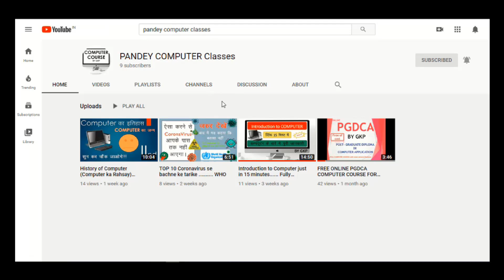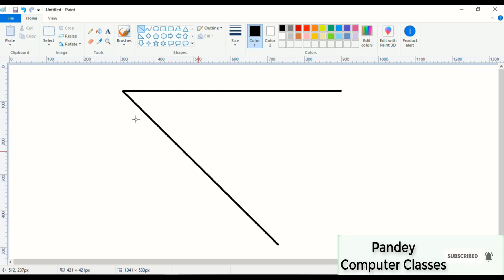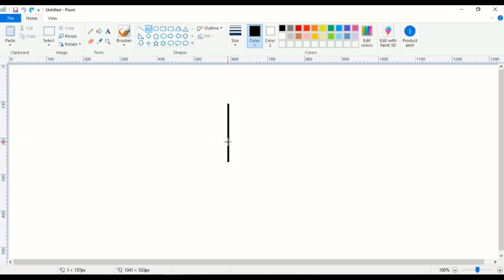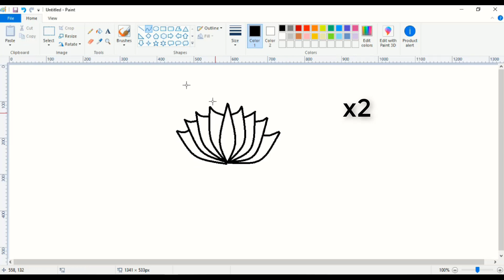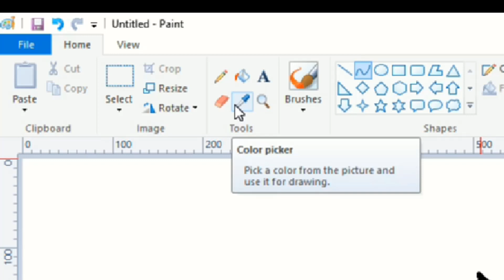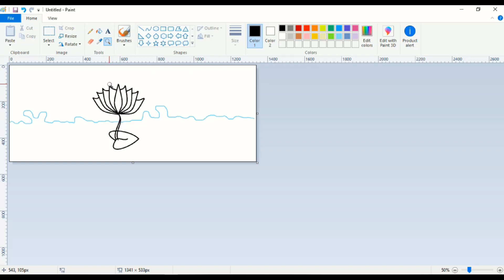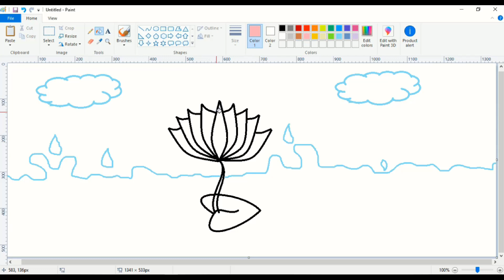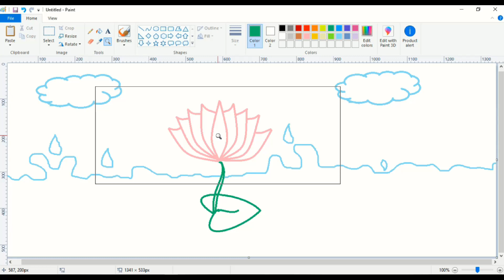MS Paint Tutorial (PART-1) How to make drawing of Lotus Flower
Hello guys !!
Hope You are all fine .. Today Again I m here presenting a new video tutorial of MS Paint.
In this video I will show you the basic of MS paint as far as you get to know
MS Paint is not only that much you know.. It is the exactly have the same features as Adobe Photoshop..
Some of its Editing Tools is very easy to use as compared to Adobe Photoshop because It is really provided by the Microsoft for Simple Use...

After this video I will present one more video to you all in which I will finish up all the tutorial based on MS Paint
After that I will teach you the Paint 3D Which you want to know..

So Please See this video till the end

My Second Youtube Channel :- "PANDEY COMPUTER CLASSES" Link :-
In My blog I will tell you about more details in English and step by step .

Bye Bye !

MS PAint Kya hai
What is MS Paint
MS paint ko kaise use krte hai
MS paint me Kaise kaam krte hai
MS PAint fulkl tutorial
MS paint me kamal ka phool
MS paint me drawing kaise banaye
MS paint me drawing banana sikhe assani se
MS Paint is very easy...
MS paint basic study
MS paint introduction.